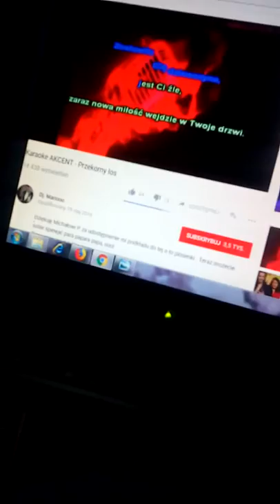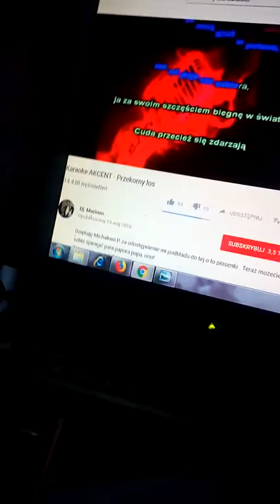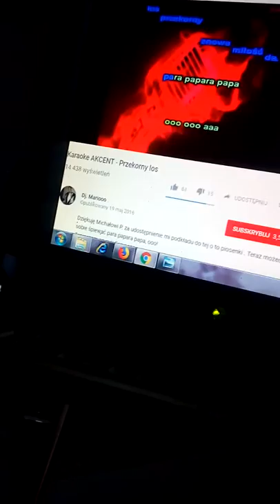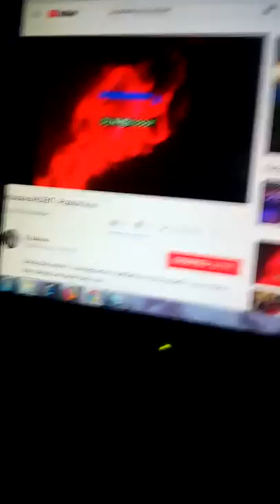Akcent - Przekorny Los (cover by: Pojebane Trio)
To dla Ciebie Daro! Dajesz w piura! ❤